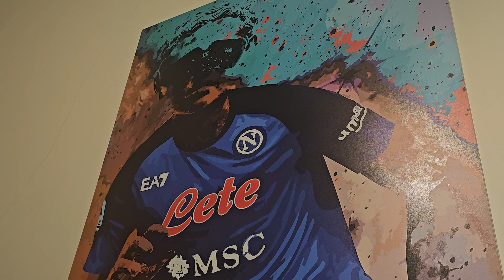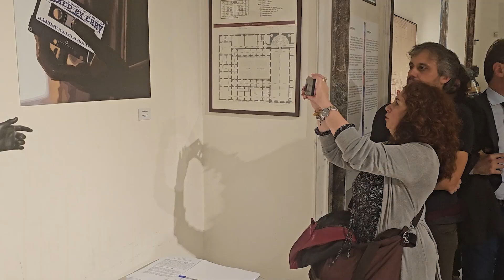"MANN SGAMAT!" AL MUSEO ARCHEOLOGICO DI NAPOLI LA MOSTRA POP-ART DEL DUO GAIPA PADULA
I bronzi corridori guardano esterrefatti la pop art che gli artisti Dario Gaipa e Maurizio Padula  hanno portato nelle sale del Museo Archeologico Nazionale di Napoli dal tittolo "Mann Sgamat!".  La personale dei due artisti partenopei è stata inaugurata giovedì 9 novembre alla presenza del direttore del museo Paolo Giulierini. Si tratta di una esposizione di collage su tela e digitali che mostrano ai visitatori Napoli e tutte quelle contraddizioni che l'hanno resa celebre al mondo, con l'aggiunta di opere storiche esposte al Mann.